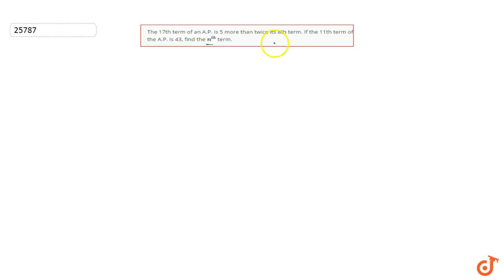The 17th term of an A.P. is 5 more than twice its 8th term. If the 11th term of the A.P. is ...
This is the Solution of Question From RD SHARMA book of CLASS 10 CHAPTER ARITHMETIC PROGRESSIONS This Question is also available in R S AGGARWAL book of CLASS 10 You can Find Solution of All Question From RD SHARMA and R S AGGARWAL book from class 6-12 on our app DOUBTNUT for Free

QUESTION TEXT

The 17th term of an A.P. is 5 more than twice its 8th term. If the 11th term of the A.P. is 43, find the `n^(t h)` term.

5:30 PM - Class 9

6:30 PM - Class 10

7:15 PM - Class 11

8:15 PM - Class 12

9:15 PM - Class 13 (DROPPERS)